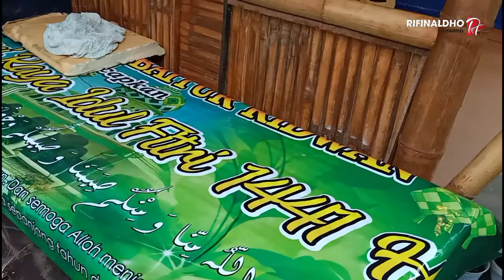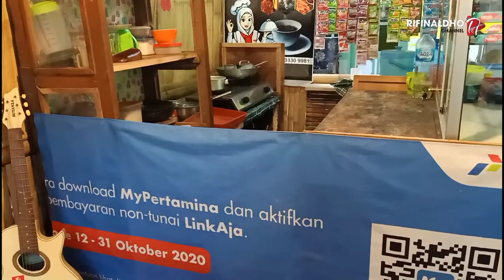TIPS BISNIS WARUNG KOPI SASETAN BISA JUAL INDOMIE KEKINIAN JUGA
Sebelumnya saya ucapkan terimakasih buat teman-teman yang sudah menonton video ini, semoga kalian yang ingin buka usaha cepat tercapai ya, Aamiin
karena di video ini aku lagi sharing pengalaman sekaligus memberikan tips buat kalian yang ingin buka usaha warung kopi sasetan yang juga bisa jualan indomie kekinian.
tonton sampai habis ya biar tau cara membuka bisnis warkop dan juga cara buka warung indomie yang lagi viral ini. semoga bermanfaat.